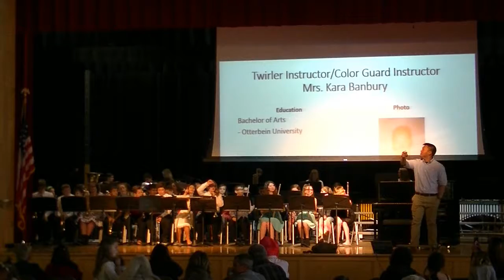Highland art spectacular 6th grade band 2017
displaying the musical talent of Highlands 6th grade band at the art spectacular!